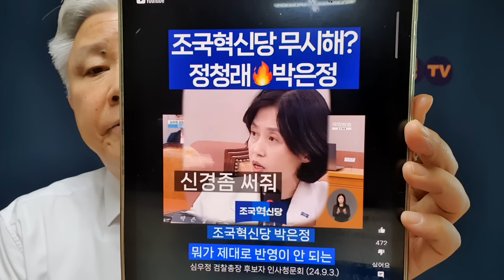법사위, 정청래와 박은정의 충돌...야당끼리 싸움하는 상황, 왜?